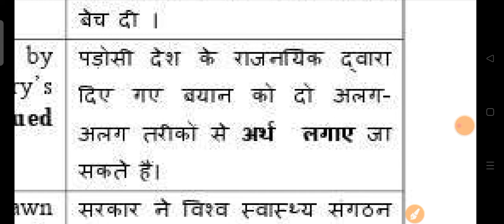construed meaning in hindi | construed ka matlab kya hota hai | online english speaking classes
your queries-
construe meaning
meaning of construe
construe meaning in hindi
construe means
construe ka hindi meaning
construe ka meaning
construe definition
construe my meaning
construe in hindi
hindi meaning of construe
meaning of construe in hindi
construe means
misconstrue meaning
construed meaning
meaning of construed
construe in a sentence
construed meaning in hindi
construe ka matlab
hindi meaning of construed